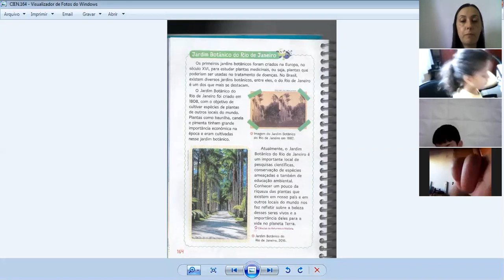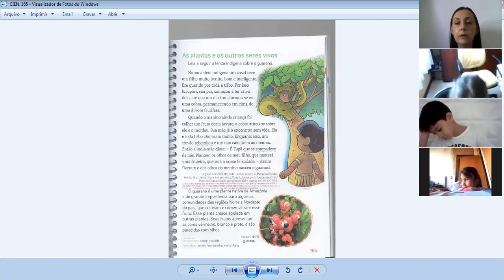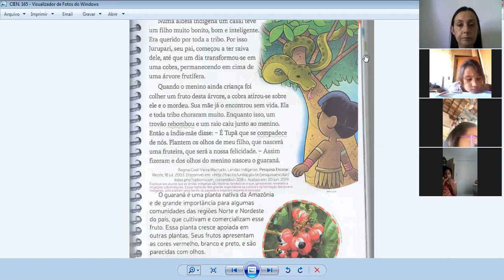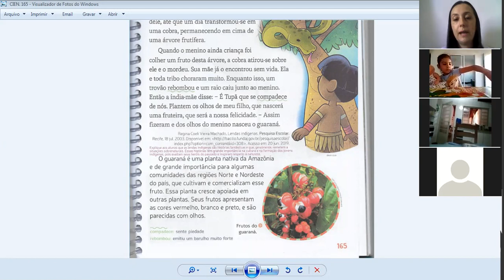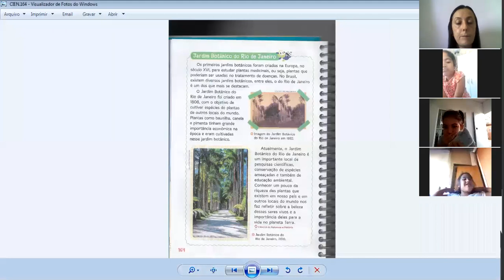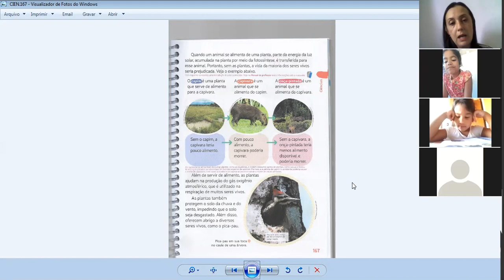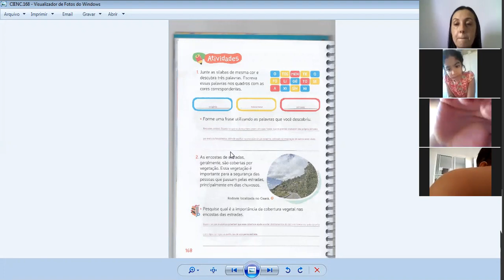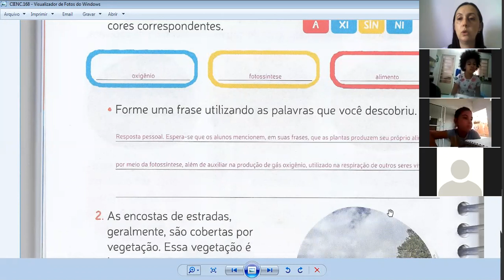2° B CIÊNCIAS 18 06